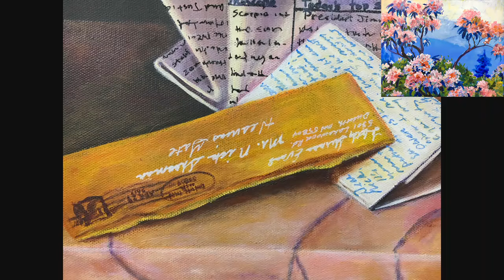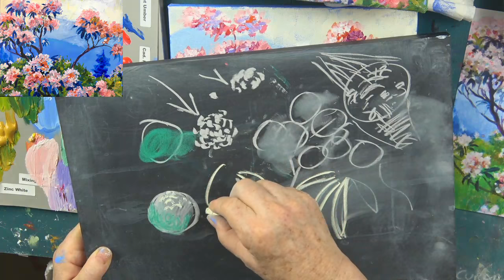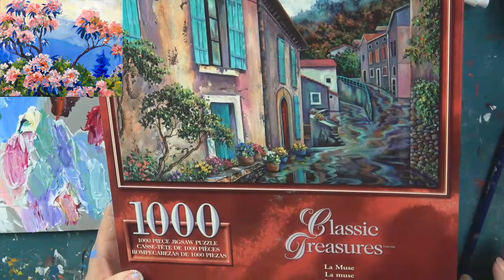How to Paint Flowers in the Blue Ridge Mountains a Beginner Acrylic Painting Tutorial by Ginger Cook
Painting The Blue Ridge Mountains of Kentucky with Laurel Flowers is a easy step by step acrylic lesson. The original impressionistic  painting was done in the late 1800s by Michael Cruuan an American impressionist artist.

In this week's exciting episode...Lesson to be announced!

Join Ginger Cook, Master Acrylic Artists, for Live Lessons right here on YouTube every Monday, and Tuesday evening at 7:30pm central. You will meet other artists and be able to ask questions in this live interactive session. We talk about art and other fun subjects as Ginger shows you step by step how to paint another masterpiece with acrylic paints. Join Ginger as she shows you how creating with acrylic paints can be easy, fun and stress-free.

2007 Chroma Online Acrylic Paint of Australia have asked her to test then newest product and subsequently represent it to various art groups and university students in her Southwest Region of the United States.